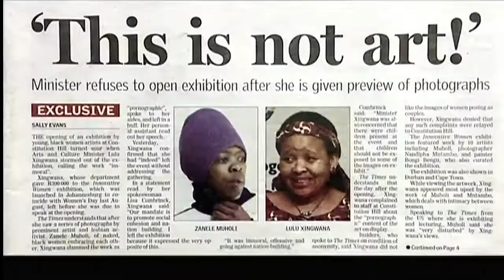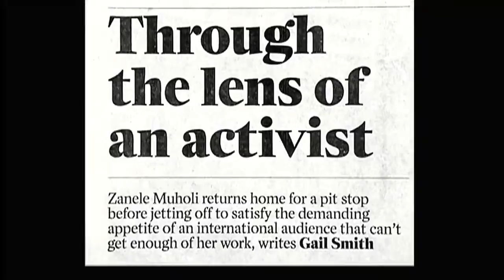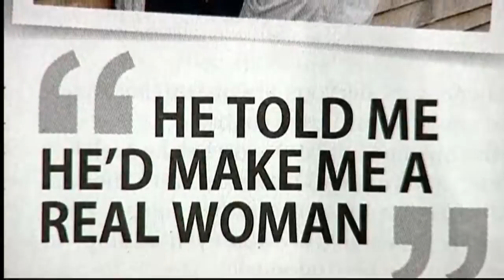Difficult Love (Full Session)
This panel brings together a world-renowned artist, Zanele Muholi — whose activist photographic works shed a lens on the lives of gay and transgendered people in South Africa — with Evan Wolfson, who is said to be an architect of the gay marriage movement in the US. In the immediate wake of the Supreme Court decision on same sex marriage, these discussants will look at the influence of both culture and law to inform how we live and to change how we live. This session introduced and curated by Anna Deavere Smith.

Featuring Zanele Muholi Evan Wolfson Farai Chideya